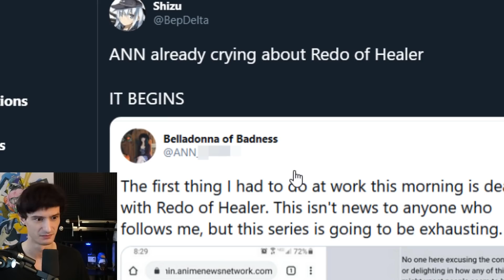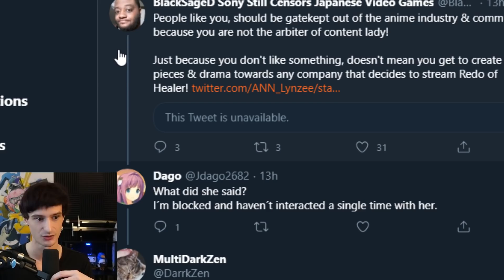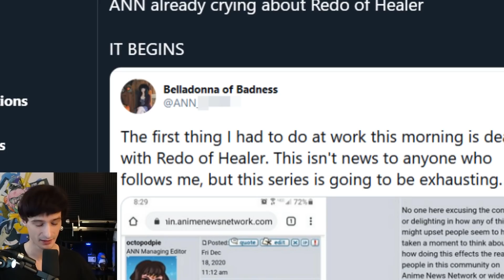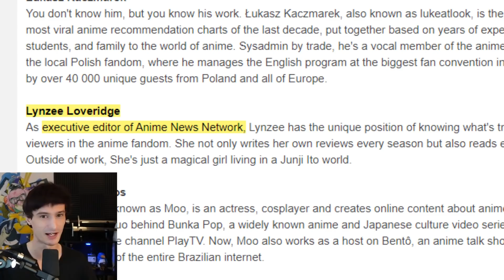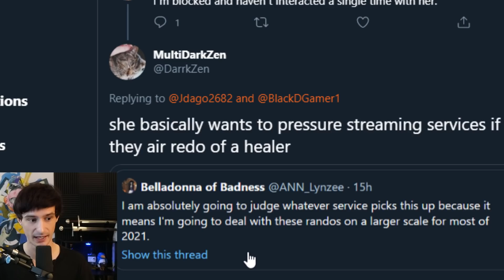Mainstream Anime "Journalists" want Redo of Healer CANCELED before it even airs, it seems.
2021 already has some things to look forward to!

-Ascended Heroes-
Savage Chill
Lord Timelord
[REDACTED]
Bendy
-Illustrious Heroes-
Massimo
- Renowned Heroes -
Don S.
Lukablight69
Alex
Will S.
Kingstyle13
Fallen Angel J
Fuzzy Pickles!
Oswald M.
Ex-Gumdrop
Dustin C.
- Journeyman Heroes -
Xintorn 20
Devil Hunter Nero
Isiah Teneal
Refat B.
Jamie Means
AuraGami
Daniel Craig D.
Gwen P.
Nicholas Horton
Shon R.
Echovald
Jose
Connor W.